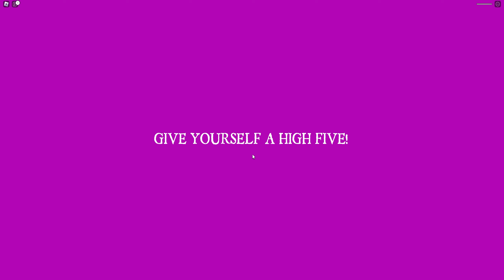🎅ESCAPE GARY'S SCHOOL! (XMAS UPDATE!) - GREAT SCHOOL BREAKOUT - CreepBob Obby - Carnival Terror Obby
🎅ESCAPE GARY'S SCHOOL! (XMAS UPDATE!) - GREAT SCHOOL BREAKOUT - CreepBob Obby - The Carnival of Terror Obby